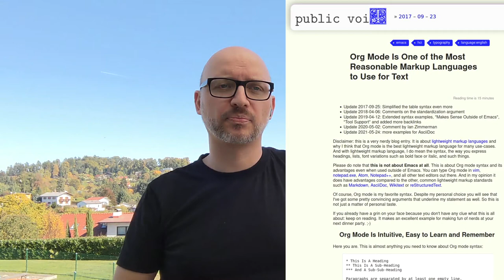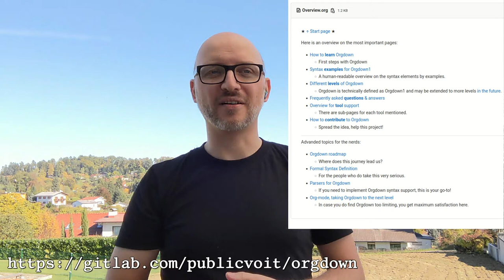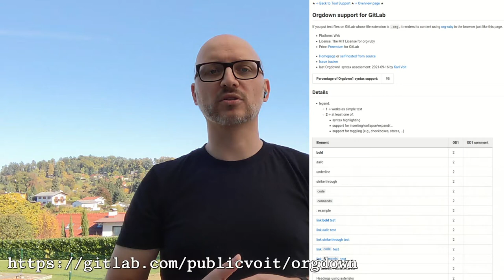EmacsConf 2021: The use of Org mode syntax outside of GNU/Emacs - Karl Voit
You can view this and other resources using free/libre software

With the rising interest in Org mode, the GNU/Emacs community gained much momentum in the last decade. Being a nicely designed lightweight markup language, Org mode does not only benefit users of GNU/Emacs. There are many tools and services supporting Org mode syntax documents that do have no direct connection to GNU/Emacs. I would like to elaborate on the advantages on using Org mode syntax for arbitrary text outside of GNU/Emacs for better typing usability and collaboration tasks.